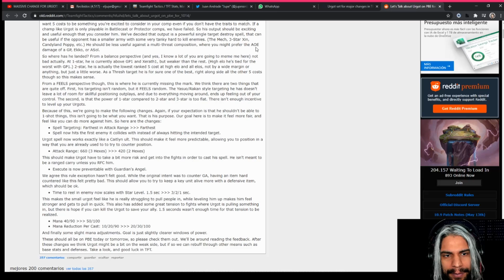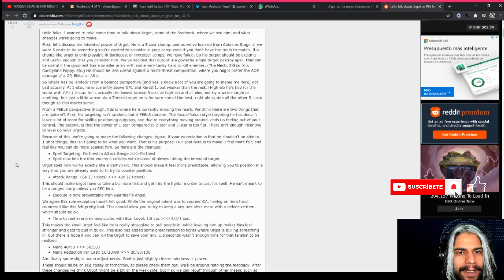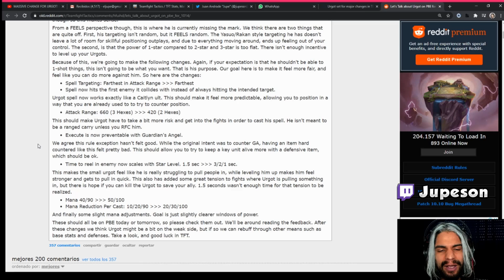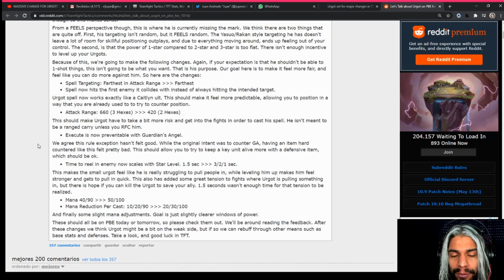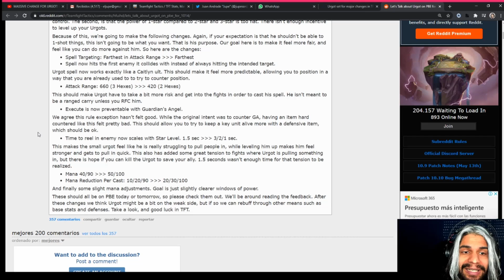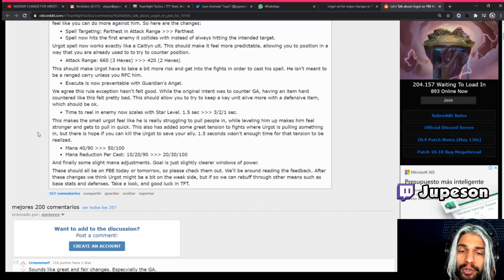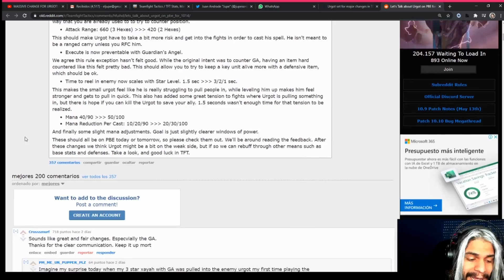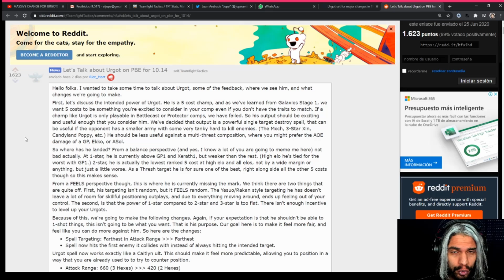⭐⭐⭐ URGOT NUEVO REWORK TFT | REACCION & ANALISIS | Teamfight Tactics LOL Español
Retrabajo a Urgot en TFT a partir del parche 10.14

Soy parte del Programa de Socios de Riot Games. Para más información acerca del programa

¿Quieres apoyar al canal?
Auriculares que uso:
Necesitas recibir o enviar dinero on-line. Usa mi link de afliado AirTM y accede a beneficios:

TFT Youtube | Teamfight Tactics LOL Español | Guia de Parche 2020 |